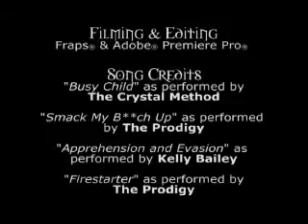World of Warcraft PTR GM Party (2/2)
Please see video response for part 1.